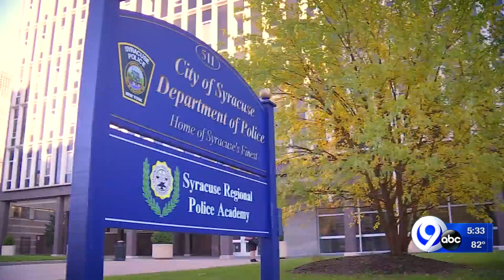Routine police calls in Syracuse are taking longer